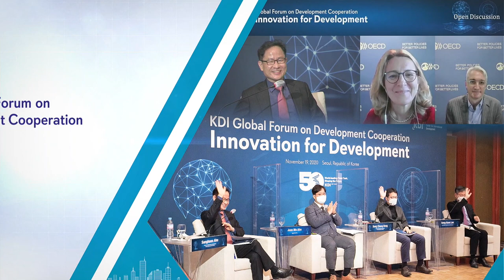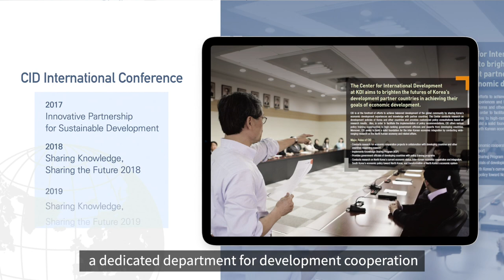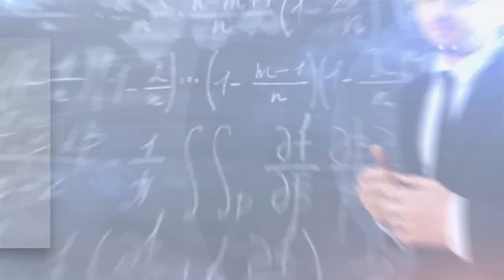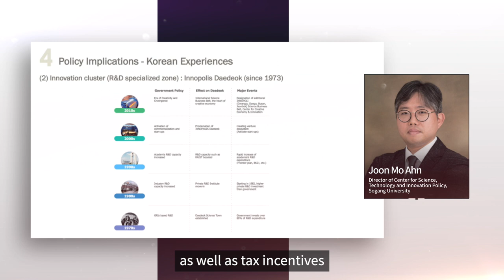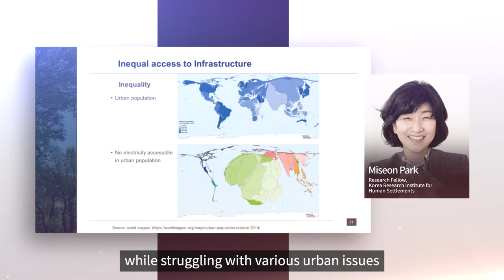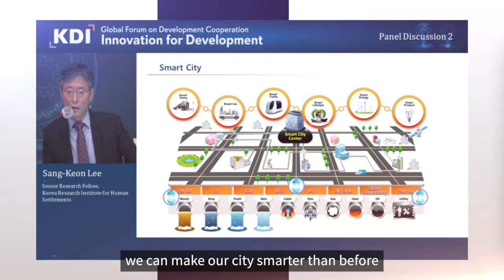KDI Global Forum Event Summary in 6 Minutes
The Center for International Development (CID) at Korea Development Institute (KDI) hosted its first KDI Global Forum on Development Cooperation which aims to foster dialogue among diverse actors to share knowledge and best practices of development cooperation. In an online and offline hybrid format, the Forum on ‘Innovation for Development’ brought together research results and practices addressing innovation for sustainable growth in developing economies. The role of innovation in international development was discussed from the perspectives of three key enablers and drivers of innovation and economic development—firms, technologies, and cities.